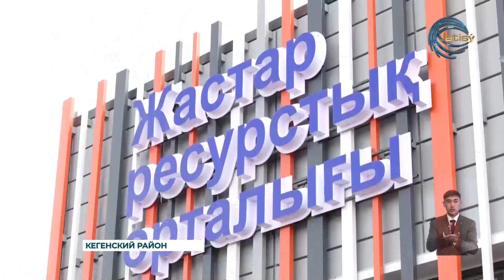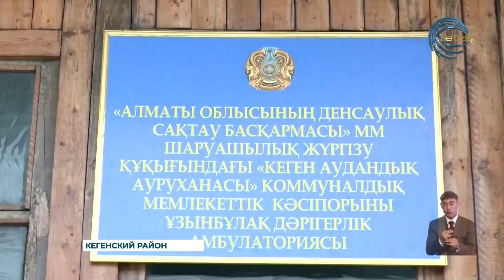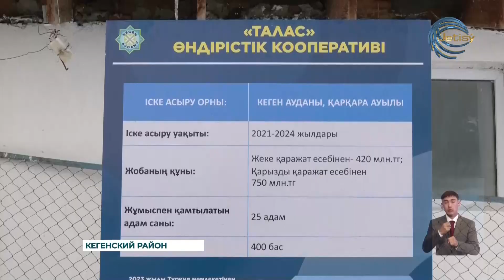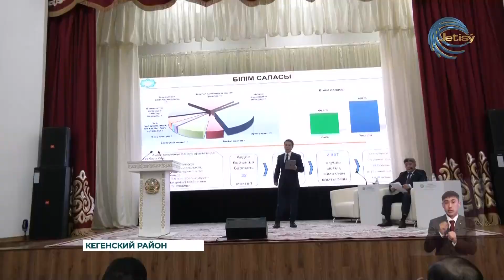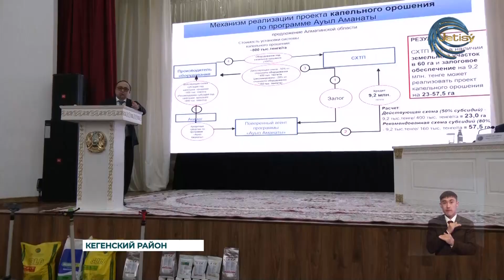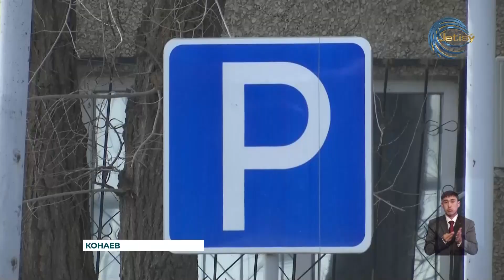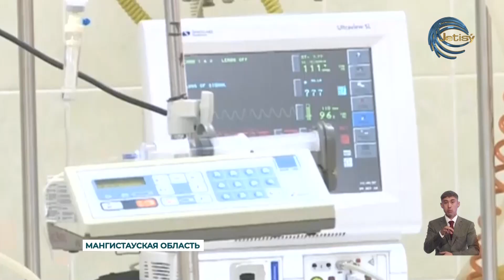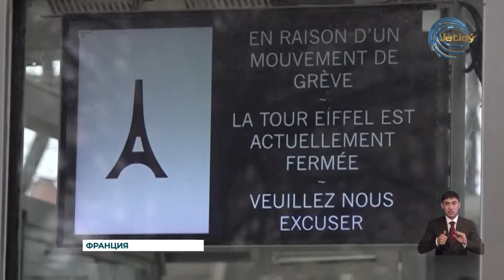НОВОСТИ АЛМАТИНСКОЙ ОБЛАСТИ (26.02.2024) 21:00